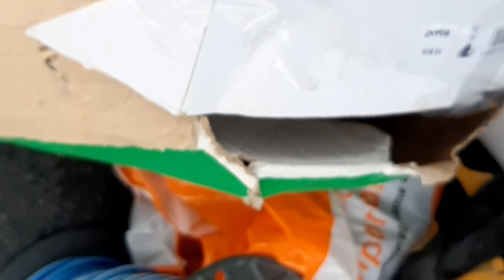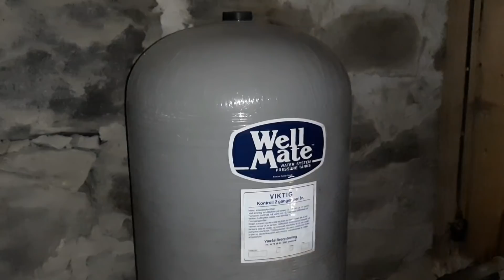Dzień z mojej pracy Elektryka - podróż tuż tuż...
IG baza travel